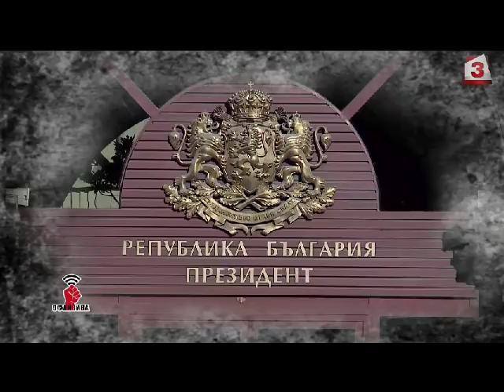Офанзива с Любо Огнянов на 21.04.2018 - гости Георги Харизанов и Кольо Колев